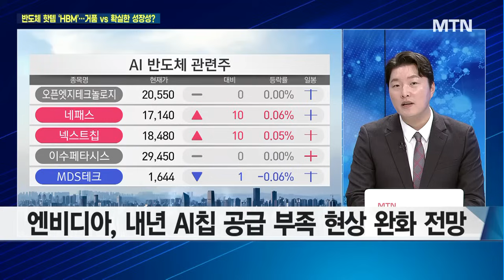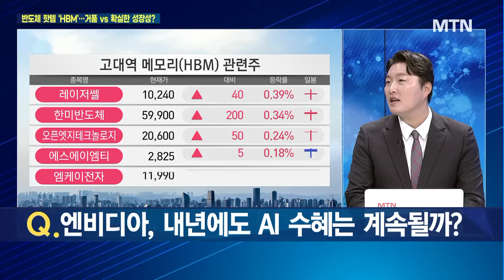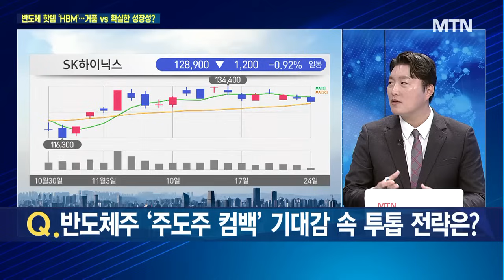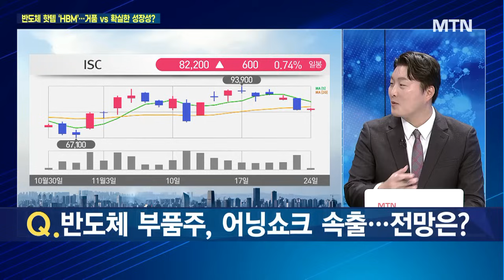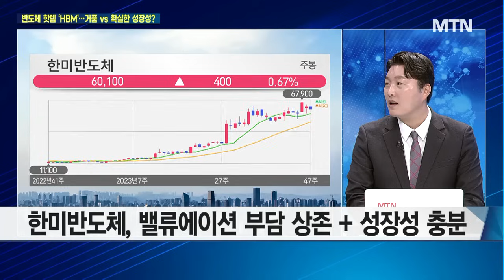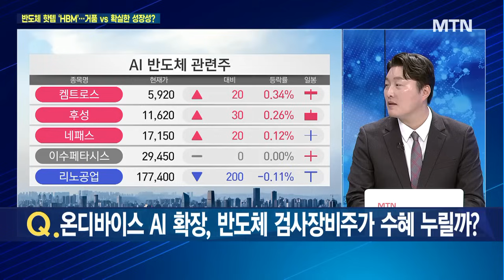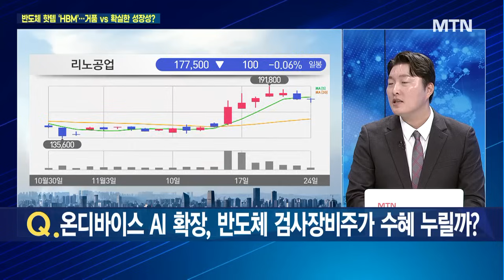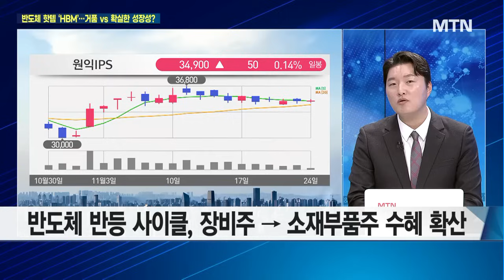[이슈진단] 반도체, 내년 본격 턴어라운드 가능할까? / 머니투데이방송 (증시, 증권)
11/24 이슈&뷰

출연 : 유창희 유스탁 대표

Q. 송전망 민간 개방· 글로벌 성장 예상… 관련주 어디까지 오를까?
Q. 테슬라 완전 자율주행 공개 임박… 관련주 미리 선점해볼까?
Q. 30배 성장 가능한 바이오연료 사업… 관련주 지금이 매수 기회?